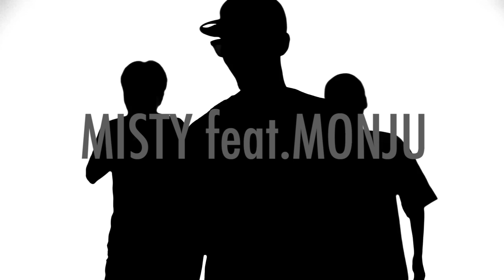ONE-LAW / MISTY feat.MONJU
【Official Video】
Prod by ONE-LAW
Video by TOSATSUMA FILMS